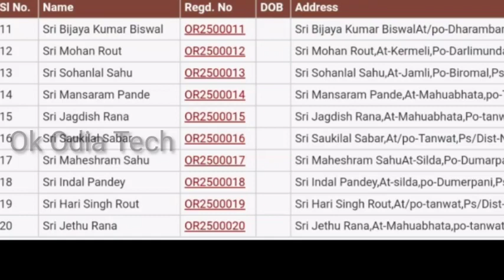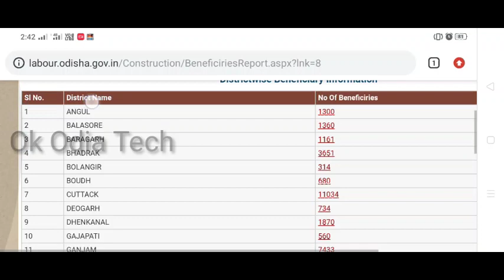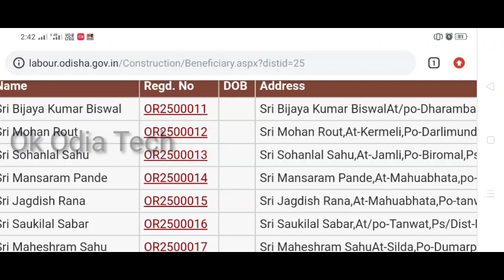How to check labour card list 2020 || labour card list 2020 odisha | labour card check 1500 received